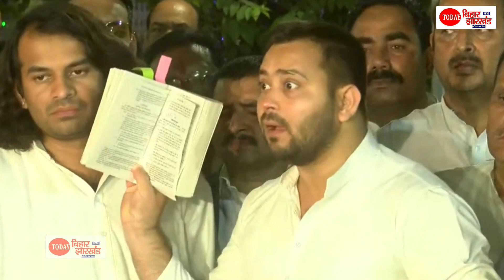बवाल के बाद Tejashwi Yadav ने Police Bill पर सरकार को रगड़ा, RCP Tax के लिए बेवकूफ बना रहे CM Nitish